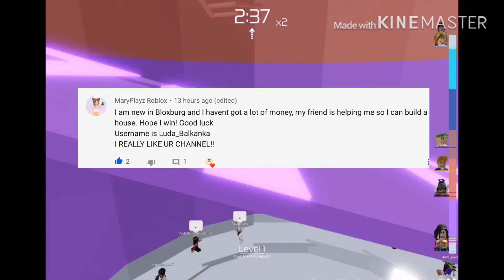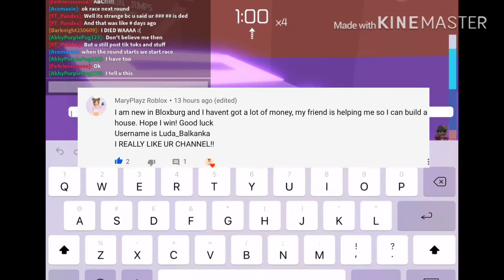ANNOUNCING THE BLOXBURG GIVEAWAY WINNERS!! Roblox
Hey everyone! In today’s video I announce all 3 of the BLOXBURG GIVEAWAY WINNERS‼️

♡Luda_Balkanka
♡KxwaiiDxncer
♡unicornOMG_22

Make sure to reply in at least 2 days to claim your money! If not I’ll have to choose another subscriber to donate it to!